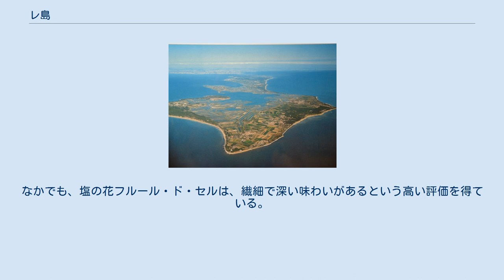レ島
シャラント＝マリティーム県
レ島（レとう、フランス語: Île de Ré）は、フランス、シャラント＝マリティーム県の島。
イル・ド・レとも呼ばれる。
ラ・ロシェル西方の大西洋に存在する。
島は長さ約26キロ、幅は70メートル（最も狭いところ）から5キロで、1988年にフランス本土のラ・ロシェルとをつなぐ全長2.9kmの橋が完成した。
フランス有数のリゾート地で、冬季は1万6千人の人口の島が、夏季には人口が16万人にもなる。
 島内には10のコミューンがある。
 ローマ時代に名前が登場する。
1627年、イングランドのバッキンガム公ジョージ・ヴィリアーズ指揮で島は侵略を受けた（ラ・ロシェル包囲戦）。
第二次世界大戦中はドイツ軍が駐留し、海岸に掩蔽壕（ブンカー）を据えた。
掩蔽壕は現在も多く残る。
1962年の映画『史上最大の作戦』のいくつかのシーンで、イル・ド・レの海岸が登場する。
 第二次大戦当時のドイツ軍の掩蔽壕の跡 観光船バック号と建設中の本土とを結ぶ架橋、1987年の撮影、橋は既に完成している。
 晴れの日が多く、風が穏やかなイル・ド・レは人気の観光地である。
水温は概ね低いが、島の周囲は緩やかな傾斜のある砂浜である。
パリから電車で3時間でラ・ロシェルへ来ることができ、タクシーで島へ渡れることから、週末に島の別荘を訪れる人が多い。
休暇で訪れる人々の自転車が島内で目立つが、彼らが自家用車を持ち込むのは非常にまれである。
キャンプ場やホテルが至る所にある。
大きなスーパーマーケットがあるので長期滞在に便利である。
夜には、港のサン・マルタンとラ・フロットが賑わう。
レストラン、営業時間の長い商店が軒を並べ、家族的な雰囲気である。
新鮮なカキほか魚貝料理が食べられる。
 大西洋に面したレ島では、12世紀初頭、シトー修道会（シトー会）により初めて塩田が作られて以来、現在に至るまで製塩が重要な島の産業になっている。
なかでも、塩の花フルール・ド・セルは、繊細で深い味わいがあるという高い評価を得ている。